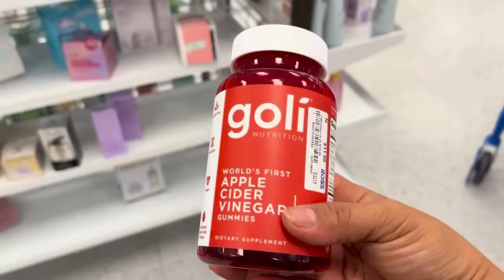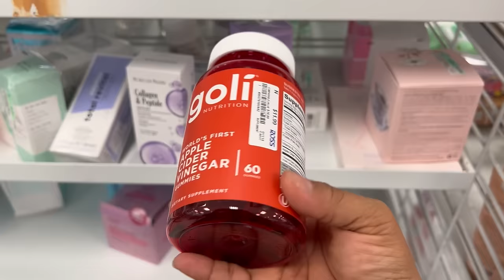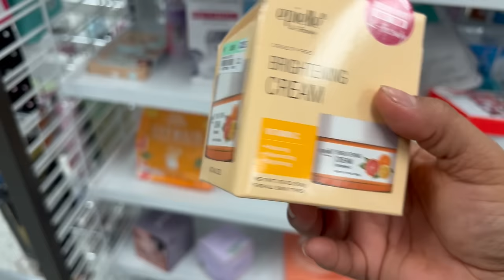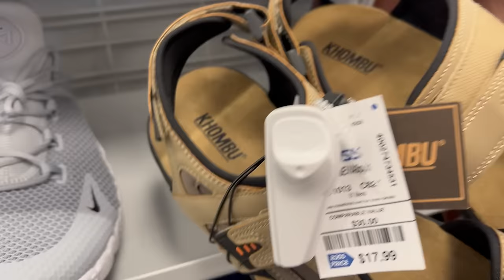Martes De Mi Tienda Favorito😍 De Compras En ROSS‼️